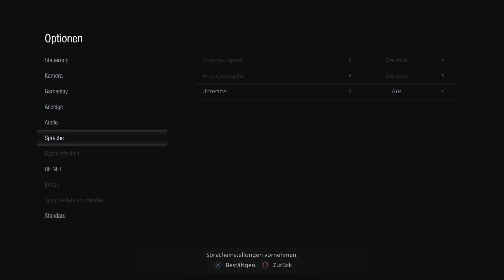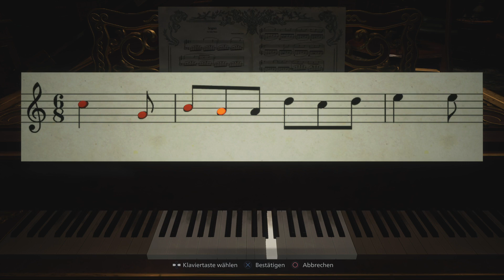Ich glaube die ist sauer 😬😬